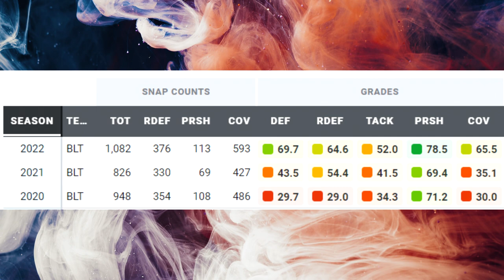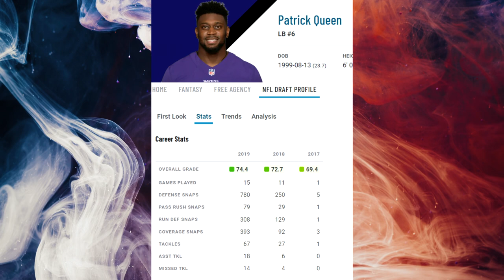Film Study: Is Patrick Queen good now?